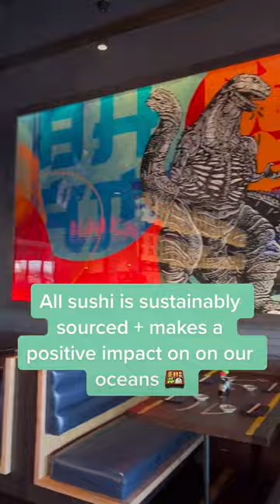NEW restaurant BLUE Sushi Sake Grill opens at The Summit in Birmingham, Alabama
Sushi lovers will ❤️ Birmingham's newest sushi bar—BLUE Sushi Sake Grill. What's YOUR go-to sushi order?